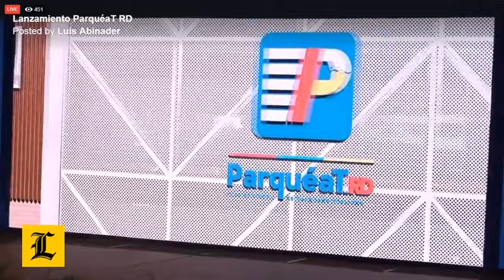Así serán los nuevos parqueos que construirá el gobierno